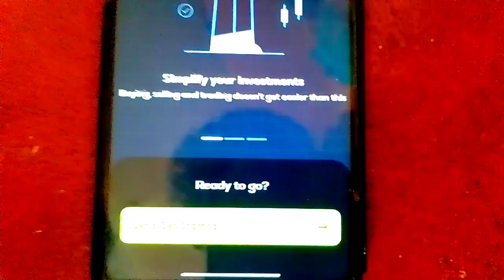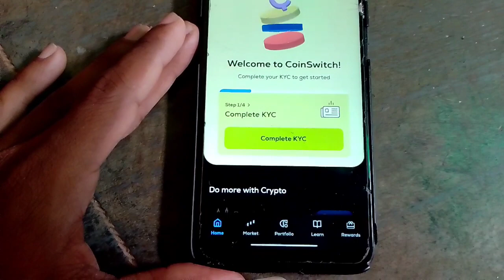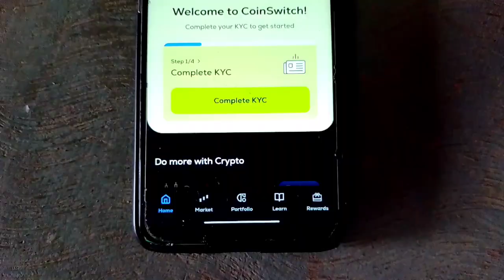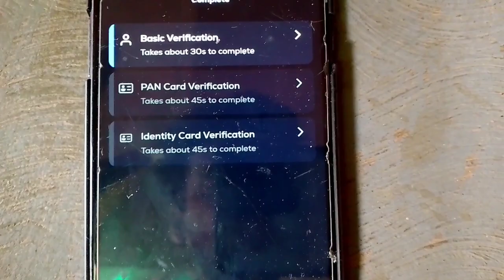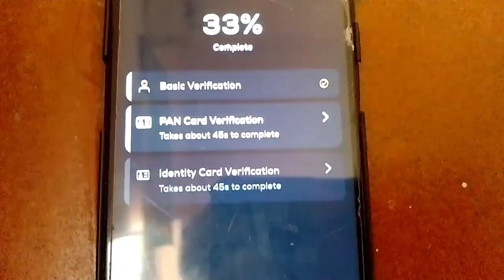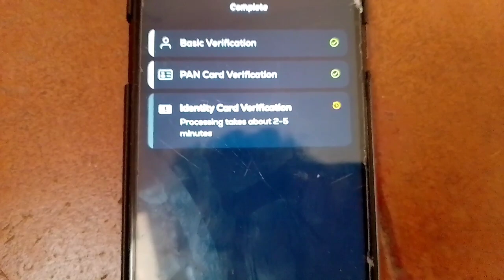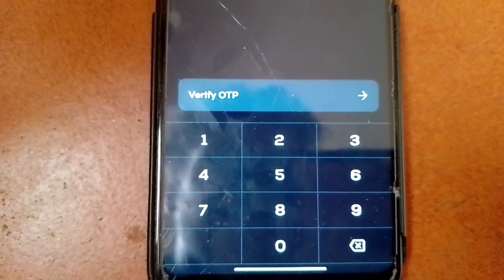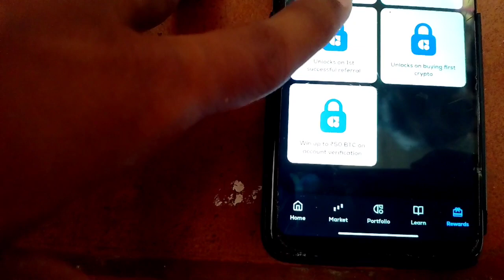ಲಿಂಕ್ ಸೆಂಡ್ ಮಾಡಿ ₹500 ಗಳಿಸಿ // online money earning app kannada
Money earning triks
Money earning information